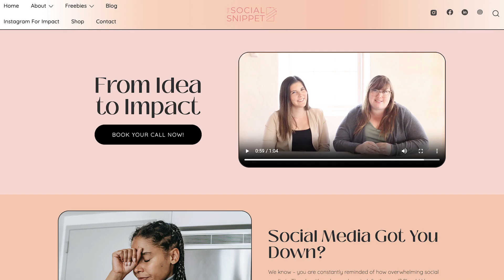How Kristina Bartold-Sorgota Is Helping Entrepreneurs Build Their Online Communities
In this week’s episode of Startups in Stilettos, we sit down with the amazing Entreprenista, Kristina Bartold-Sorgota.

Kristina is the CEO of The Social Snippet, a social media and podcasting agency that helps entrepreneurs and small businesses grow their communities online.

She is utterly and completely dedicated to her work, and this passion comes from her belief that it’s imperative from brands (big and small alike) to have their own online communities.

Kristina is a lover of all things connection, networking, and growth. When she is not helping entrepreneurs show up more authentically online, she can be found hanging out with her husband and pup, enjoying a hazelnut latte, or watching one of our all-time favorite shows, The Crown.

Today, Kristina is here to share with us her entrepreneurship journey, why she is passionate about social media, tips on how to use social media strategically, the secrets of effective communication, and more.

Key Takeaways:

Intro (00:00)
Meet Kristina (00:46)
All about Kristina’s work (02:54)
Behind the scenes with Kristina (12:32)
Kristina’s entrepreneurship journey (16:24)
How to sell on Instagram (18:44)
Kiristina’s favorite social media tools (22:16)

Additional Resources:

We can’t wait to welcome you, support you, and be part of your business journey!

Powered by the Entreprenista Podcast Network, Startup in Stilettos is for all the female entrepreneurs out there who want to learn what it takes to grow their startup and scale their business.

Follow us on your favorite platform so you never miss an episode!